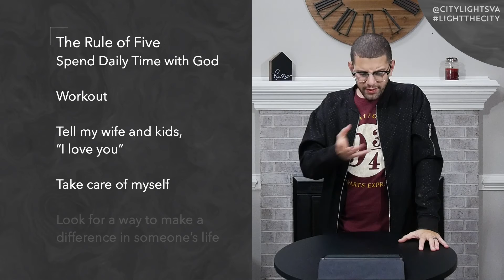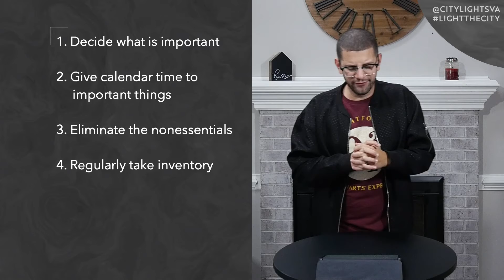My Purpose Aligned | Uphill Habits | Pastor Jacob Gaines | City Lights Church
For more information about City Lights Church, you can visit us Here you can find information about how you can pray with us, join the team, or partner with us financially.

For the full transcript of this week's message, please go